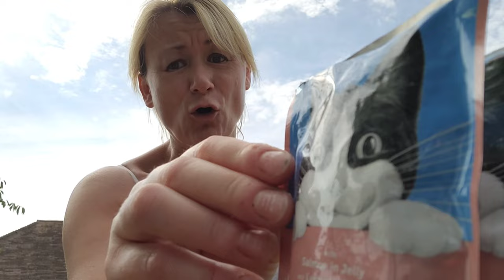SAVAGED by a Ferret, Covid testing and Dog Whisperer skills! UK VLOG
Life is never dull in my new job. No two days are the same, the kids, animals and farm life throw daily curveballs! But I love every minute of it!Today I out smart Ferretsxafter they bite me, I do a covid test on a grumpy toddler, practice dog whispering skills and all this before lunch time!